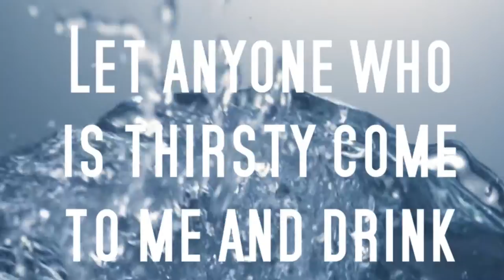Sand Branch, Texas receives water from United Methodist in North Texas Conference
Leaders of the North Texas Conference worked with the Dallas County Commissioners to deliver water and dispensers to the Sand Branch community.  This is an area of Dallas that does not have clean water.